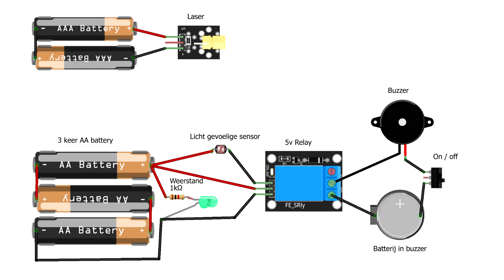Hoe maak je zelf een LASER ALARM | Klussen met Davey Raaijmakers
Zelf je huis, of één deur, beveiliging met een zelf gemaakt alarm systeem dat kan!
In deze video laat ik jullie zien hoe je zelf een LASER ALARM systeem kunt maken, en wat je er voor nodig hebt.

WAT HEB JE NODIG:
2x AAA baterijen
1x laser module
1x 5v relay
3x AA baterijen
1x led lamp en 1K weerstand (optioneel)
1x fotodiode
1x buzzer sirene (te koop bij de Action)

Mijn naam is Davey Raaijmakers, en leuk dat jullie deze video hebben gekeken. Naast deze video kunnen jullie nog meer video vinden op mijn kanaal (zie afspeellijst), en daarnaast plaats ik elke maandag om 17:00 uur een nieuwe video, dit kunnen unboxing, diy of ict video's zijn.